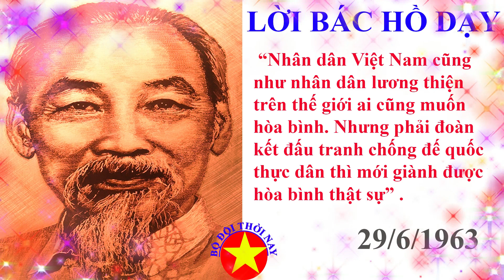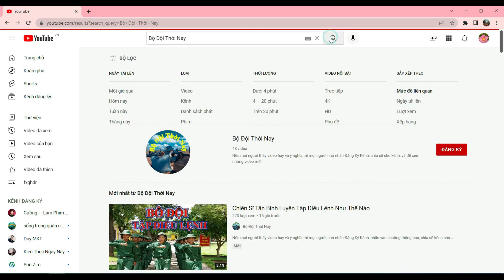Lời Bác Hồ dạy Ngày Này Năm Xưa, Nhân dân Việt Nam cũng như nhân dân lương thiện trên thế giới......